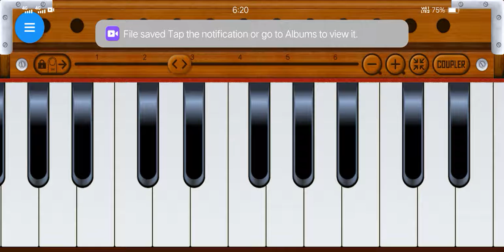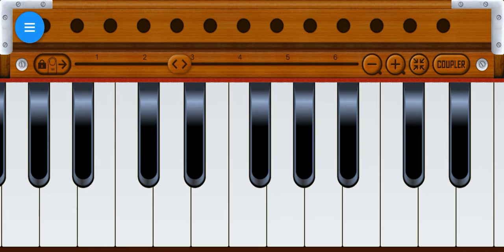बहुत ही आसानी से सीखिए Cg पंथी गीत/Music || तै बरत रहिबे बाबा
Hii

Friend's

बहुत ही सुन्दर सा छत्तीसगढ़ी गीत है  l अगर आप वीडियो अच्छा

 ध्यान से देखते है तो जरूर आप ये music बजा लेंगे ।

Thanks 🥰